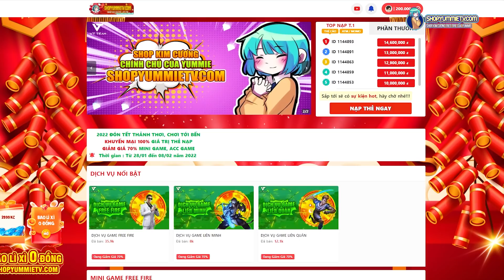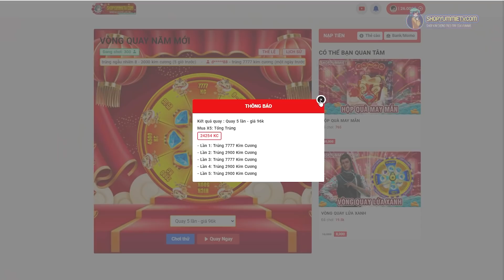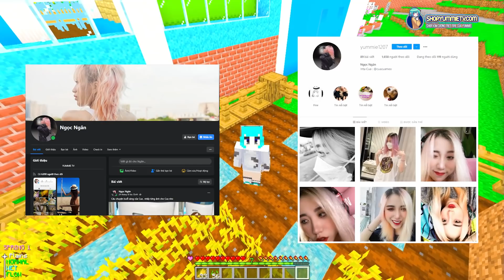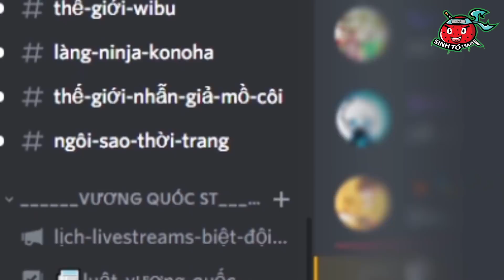HIHA GIẢI CỨU YUMMIE BỊ BẮT NGÀY TẾT TRONG MINECRAFT*HIHA VÀ YUMMIE TẾT 😍😘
Hôm nay hãy cùng xem với mình video mùa tết khi mình bị một bọn người xấu bắt đi nha...